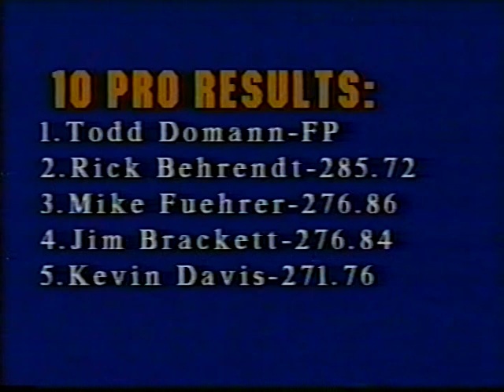Outlaw Truck & Tractor Pulling Association: 1997 Missouri State Fair 10,000 Pro Stock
August 19, 1997 Pro Stock pulling at the Missouri State Fair.